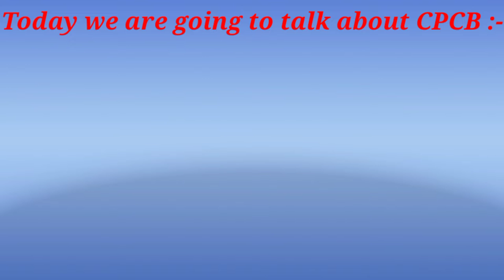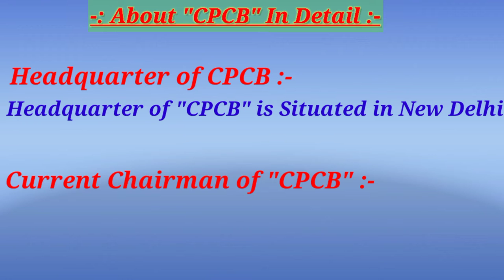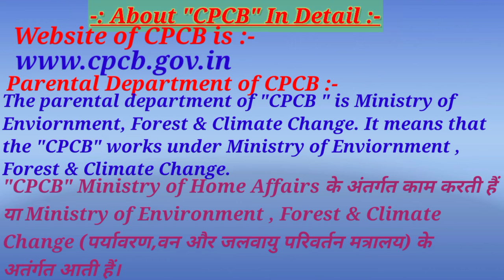CPCP|CPCB Full Form |CPCB date of establishment | CPCB Headquarters|CPCB Complete Knowledge in Hindi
In this Video I am talking about Full form Of NCRB, Date Of Establishment of NCRB, Founder of ISKCON, Headquarter of NCRB  ,. Objective of NCRB and all Important  knowledge regarding " NCRB In Detail  in Hindi as well as in English ".

CPCB
CPCB FULL FORM
CPCB full form in hindi
CPCB Date Of Establishment
CPCB  ka full form
CPCB ke bare maine pura knowledge
Complete detail knowledge about "NCRB" in Hindi .